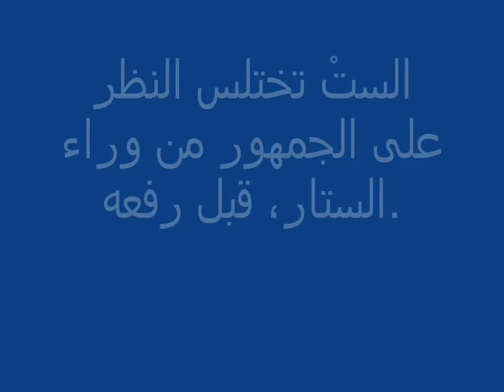لحظات نادرة لـ«الستْ» تنظر من خلف الكواليس وتسقط على الارض